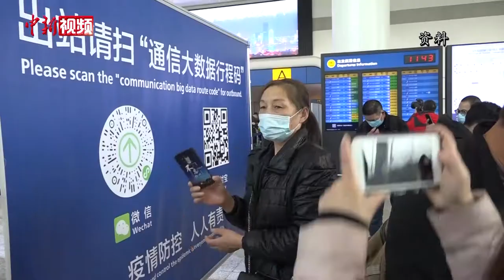外籍人士：亲历武汉重生 在“机遇之城”逐梦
2020年初，突如其来的新冠肺炎疫情，让武汉这座拥有千万人口的城市史无前例地宣布关闭离汉通道。同年4月8日零时，历经76天封城之困的武汉，在春暖花开之际迎来苏醒。一年过去了，春已至，花又开，凭借强大的韧性和蓬勃的活力，武汉被誉为疫后重振的风向标，成为世界观察中国的新窗口。